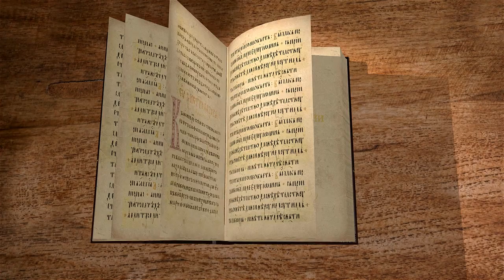Книга пророка Исайи. Глава 58 "Какой пост угоден Богу?" Игумен Арсений (Соколов)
🔸 Обличение народа
🔸 Пост ссор и распрей
🔸 Любовь к ритуалам
🔸 Немилосердие
🔸 Смирение души
🔸 Милость к ближнему
🔸 Прощение долгов
🔸 Дела милосердия
🔸 Праведники
🔸 Исполнение субботы